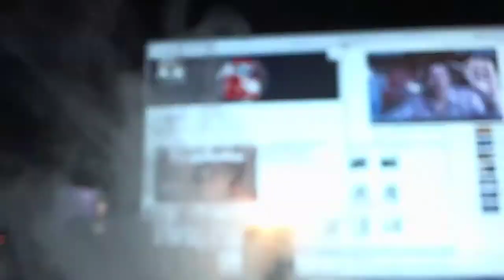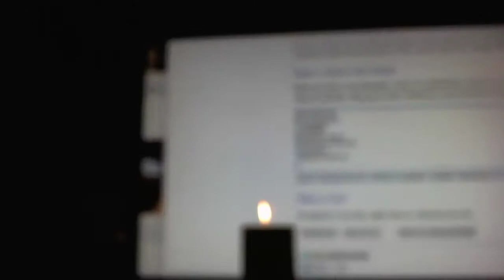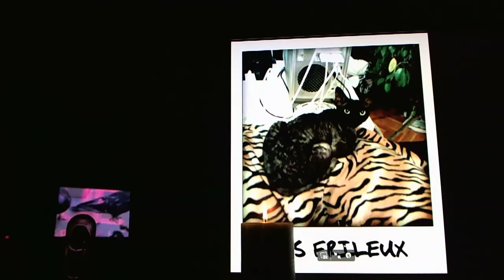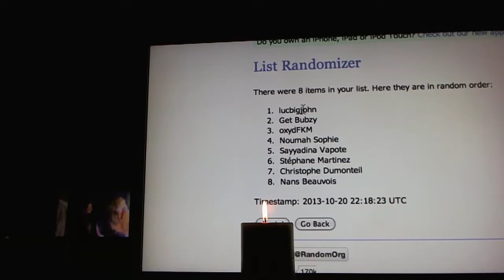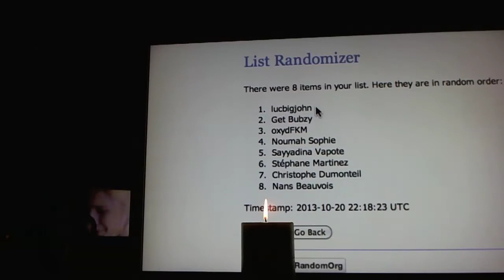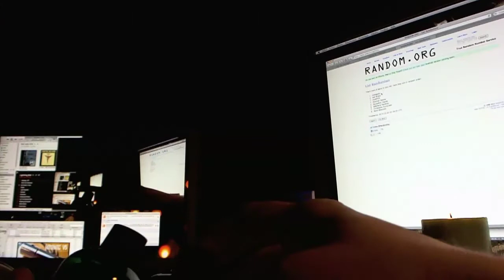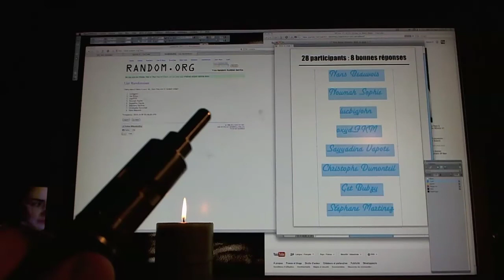TIRAGE AU SORT DES GAGNANTS DU CONCOURS DES 222 ABONNÉS^^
Bravo aux 3 gagnants et merci aux autres pour leur participation...
Prochain concours peut-être aux 444 abonnés avec des lots forcement plus important... ou pas ;)
D'ici là bonne vap' à tous
Ar_H